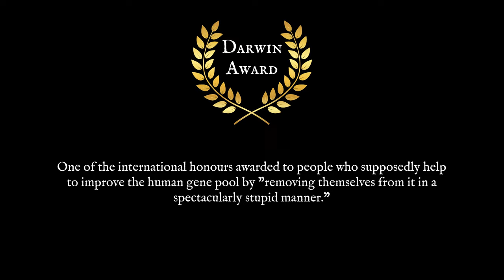Downhill biking w. GoPro Hero 11 & campfire sausage bbq in Järvsö Bergcykelpark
Downhill biking is a style of mountain biking that involves riding on steep, rough terrain with jumps, drops, rock gardens and other obstacles. It is a thrilling and challenging sport. Downhill bikers use special bikes that are designed to handle the high speeds and impacts of the downhill trails.

## Technical Specs

Downhill bikes are heavier and stronger than other mountain bikes and feature front and rear suspension with over 8 inches (20 cm) of travel, to glide quickly over rocks and tree roots. They also have powerful disc brakes, wide tires, low gears and a slack geometry that gives them stability and control on steep descents. Downhill bikes typically weigh between 35 and 45 pounds (16 and 20 kg).

## Types of Trails

Downhill trails vary in difficulty, length and style. Some are natural trails that follow the contours of the terrain, while others are machine-built with berms, jumps and wooden features. Some are smooth and flowy, while others are rough and technical. Some are short and fast, while others are long and endurance-testing. Downhill trails are usually rated by color codes: green for easy, blue for intermediate, black for advanced and double black for expert.

## Equipment

Besides a downhill bike, downhill bikers need some essential equipment to protect themselves from injuries and enhance their performance. Some of the most important equipment are:

- A full-face helmet that covers the chin and jaw
- A neck brace that prevents spinal injuries
- Body armor that protects the chest, back, shoulders and elbows
- Knee pads and shin guards that protect the lower legs
- Gloves that protect the hands and improve grip
- Goggles or glasses that protect the eyes and improve vision
- A hydration pack or water bottle that keeps the rider hydrated
- A repair kit that includes tools, spare tubes, pump and patches

## What to Think About

Downhill biking is not a sport for beginners or the faint-hearted. It requires a lot of practice, patience and perseverance to master. Here are some tips for downhill bikers who want to improve their skills:

- Start with easy trails and gradually progress to harder ones
- Learn how to brake effectively without skidding or locking up
- Learn how to corner smoothly by leaning the bike and looking ahead
- Learn how to jump safely by timing your speed, position and landing
- Learn how to drop off ledges by shifting your weight back and absorbing the impact
- Learn how to ride over obstacles by lifting your front wheel and rolling over them
- Learn how to balance your bike on narrow sections by keeping your eyes focused
- Learn how to deal with crashes by relaxing your body and rolling with the fall

Downhill biking is an exciting and rewarding sport that can give you an adrenaline rush like no other. It can also help you develop your physical fitness, mental toughness and self-confidence.

GoPro Hero 11 settings in this video:
5.3 k, 60 fps, Hypersmooth Autoboost, 10 bit color, autoshutter, wb 5500, color Flat, lens Superview. Color graded and edited in Premiere Pro.

timestamps:
00:00-06:08 Medium difficulty trail
06:08-09:03 Challanging technical trail
09:06-09:25 A look at the bike
09:25-10:07 Campfire and barbeque